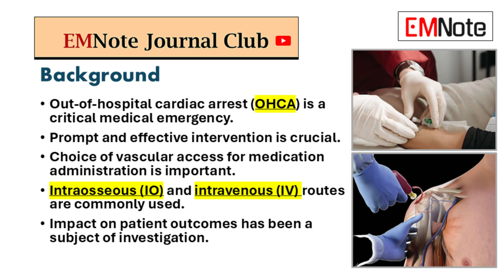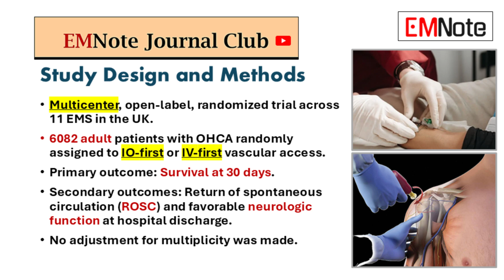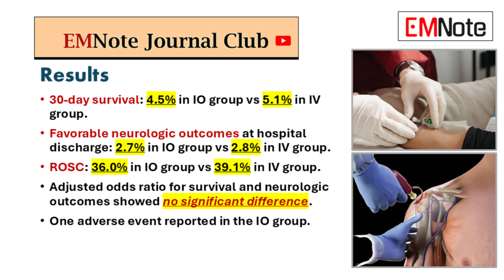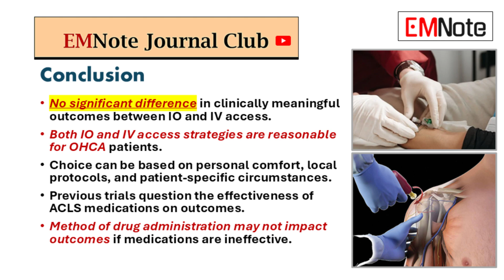IO or IV Vascular Access for OHCA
Background
- Out-of-hospital cardiac arrest (OHCA) is a critical medical emergency.
- Prompt and effective intervention is crucial.
- Choice of vascular access for medication administration is important.
- Intraosseous (IO) and intravenous (IV) routes are commonly used.
- Impact on patient outcomes has been a subject of investigation.

Study Design and Methods
- Multicenter, open-label, randomized trial across 11 emergency medical systems in the UK.
- 6082 adult patients with OHCA randomly assigned to IO-first or IV-first vascular access.
- Primary outcome: Survival at 30 days.
- Secondary outcomes: Return of spontaneous circulation (ROSC) and favorable neurologic function at hospital discharge.
- No adjustment for multiplicity was made.

Results
- 30-day survival: 4.5% in IO group vs 5.1% in IV group.
- Favorable neurologic outcomes at hospital discharge: 2.7% in IO group vs 2.8% in IV group.
- ROSC: 36.0% in IO group vs 39.1% in IV group.
- Adjusted odds ratio for survival and neurologic outcomes showed no significant difference.
- One adverse event reported in the IO group.

Conclusion
- No significant difference in clinically meaningful outcomes between IO and IV access.
- Both IO and IV access strategies are reasonable for OHCA patients.
- Choice can be based on personal comfort, local protocols, and patient-specific circumstances.
- Previous trials question the effectiveness of ACLS medications on outcomes.
- Method of drug administration may not impact outcomes if medications are ineffective.

Bottomline
- Either IO or IV access is acceptable for medication administration in OHCA.
- Decision can be based on ease and speed of access establishment.
- IO access is generally quicker and has higher first-attempt success rates.
- Pursuing IO access when IV access is challenging is a valid strategy.
- Local protocols and patient circumstances should guide the choice.